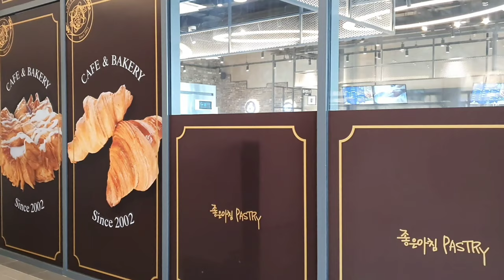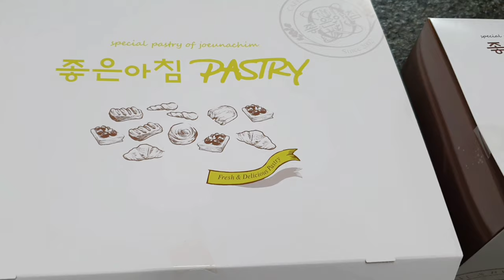【Korean bakery cafe & Outlet】 韓国ベーカリーカフェ、パン屋とアウトレット。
韓国大田にあるアウトレットとベーカリーカフェです。

It's a Korean bakery cafe, which is in the outlet called Hyundai Premium Outlet.

Google map
Hyundai Premium Outlet (현대 프리미엄 아웃렛)